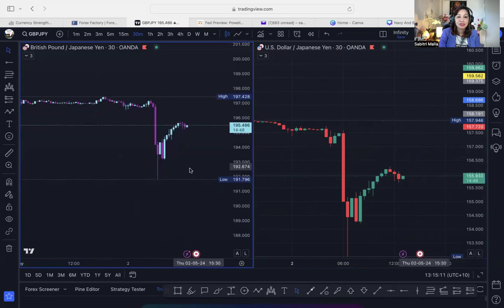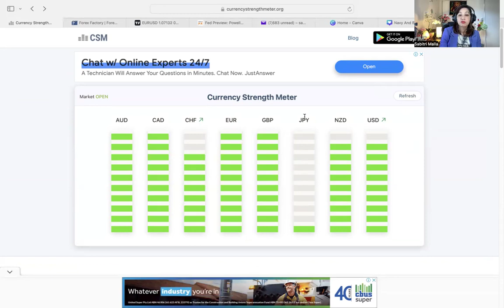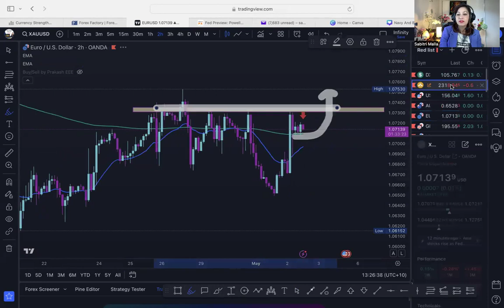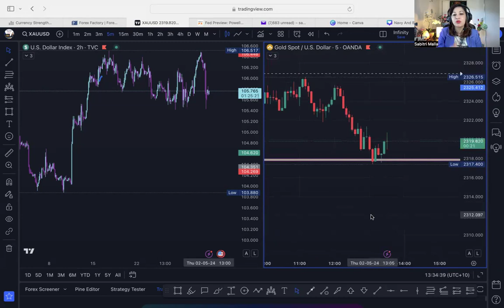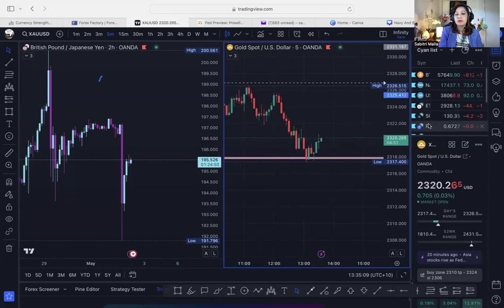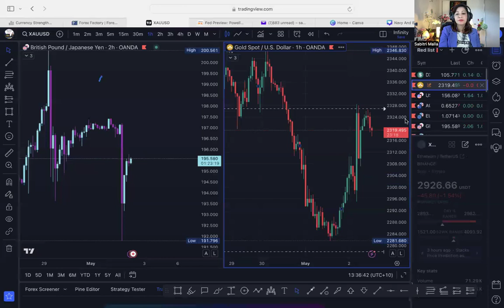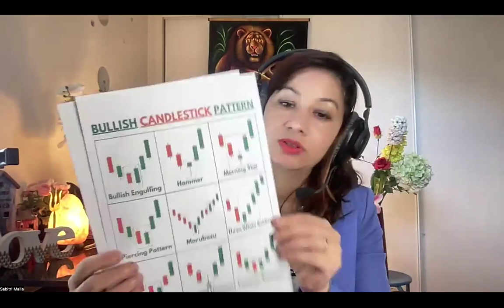How To Trade Like a Pro with Correlation? In Nepali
Identify correlation and diversify your portfolio faster with amazing tools and resources .

Believe you can and you will.

Maney magic is discussed very posively here,  respect and invest let it multiply ,, let your money work for you, not work hard hard hard for Money.

For more-Facebook-

 / sabby.malla